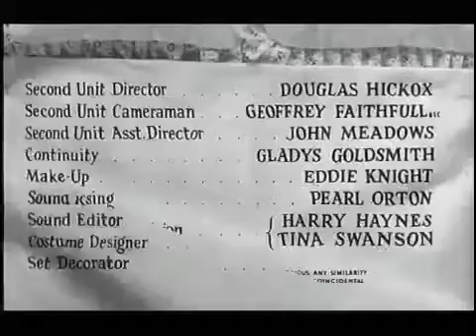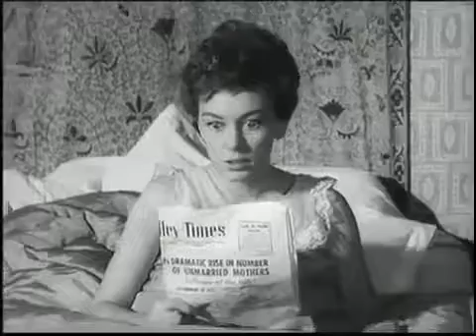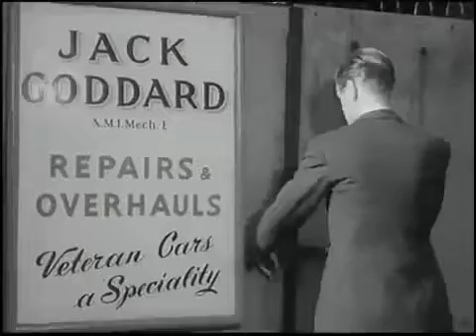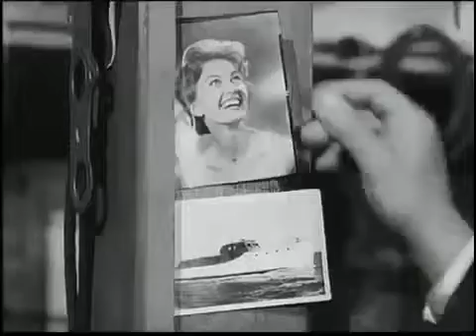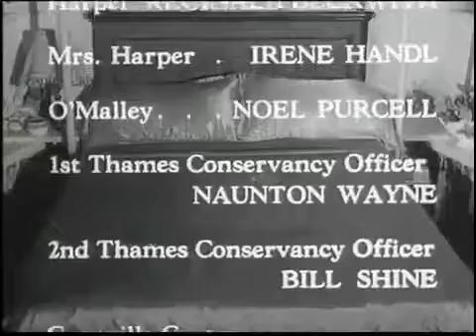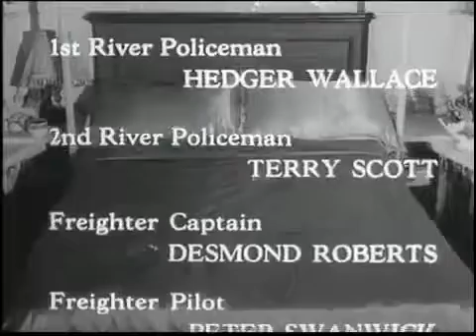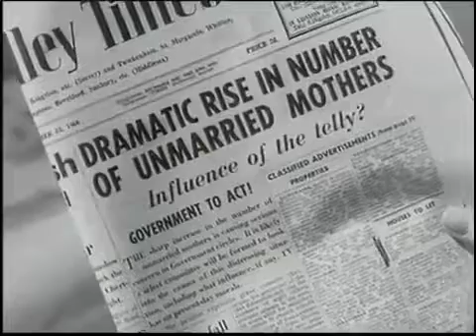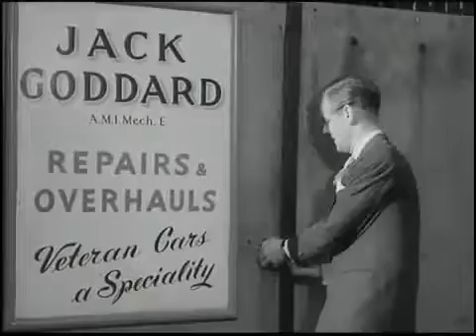Baby Dolls Double Bunk Bed Desk Closet & Dressing Table - Baby Born Bedroom After school R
Baby Doll Bedroom Set Double Bunk Bed Desk Wardrobe Closet & Dressing Table for Baby Born Dolls Our Generation Dolls American Dolls. Baby Born after .

Build article: Plans: Tools in my shop (If you .

Barbie and Sisters Play Episode Bunk Bed In Dream House Morning Routine video, Barbie and Sister skipper pink bedroom set. Barbie cooks breakfast for her .

Bunk beds are all about combining a fun, playful vibe with space-saving solutions that help maximize available room. Modern bunk beds need not be confined to .